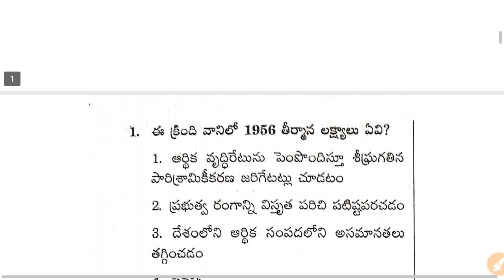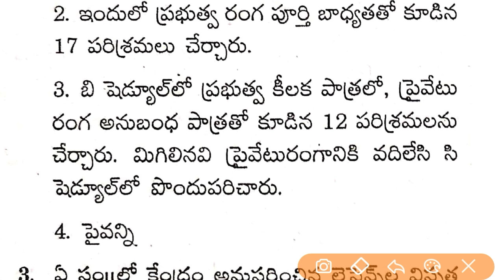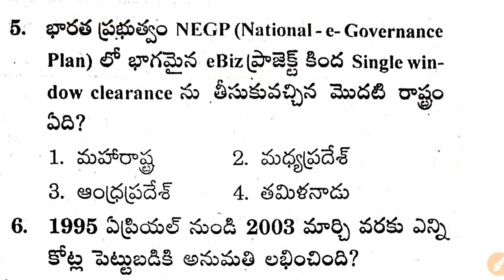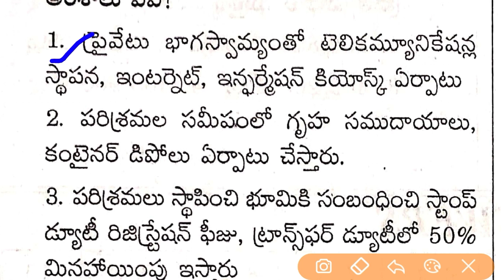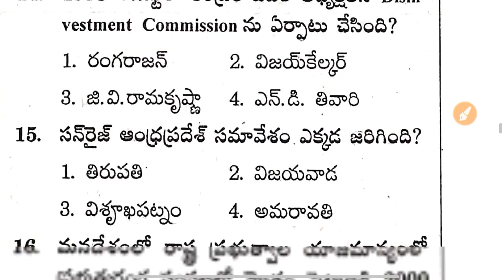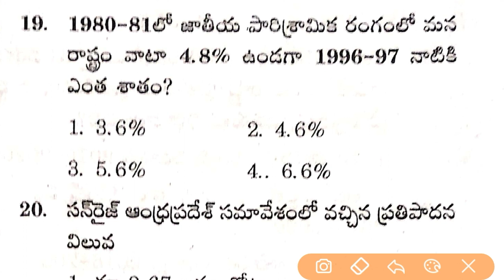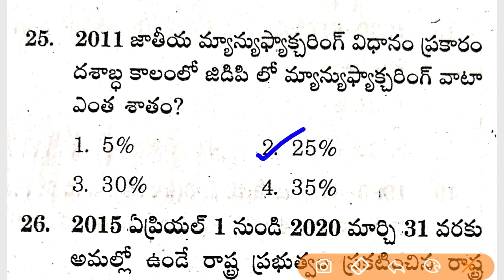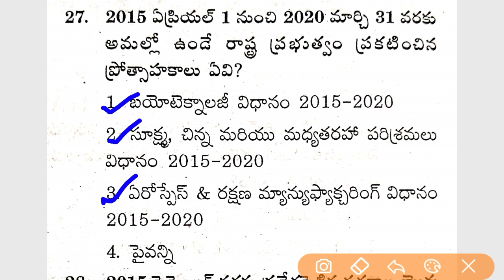రాష్ట్ర పారిశ్రామిక విధానం పరిణామాలు - Ap Grama / Ward Sachivalayam Vro Vra Model Practice Paper